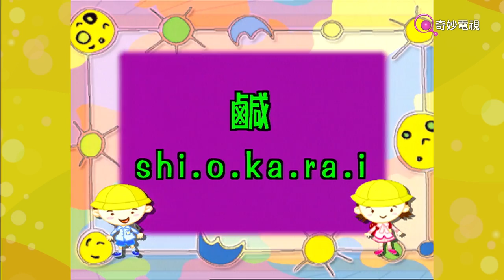樋口明日嘉・食：辣 朝顏